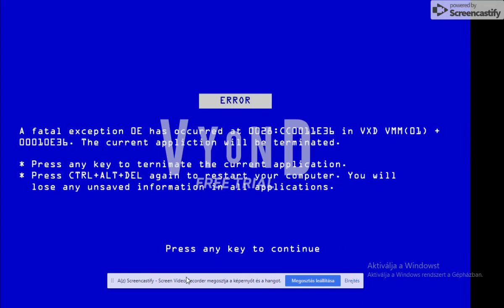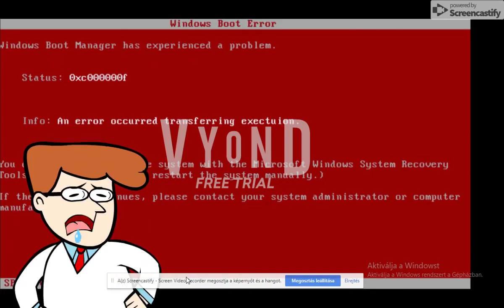Roblox Ads Error GA 32